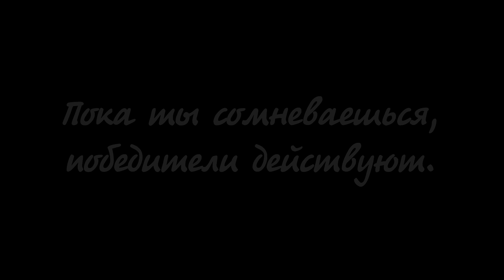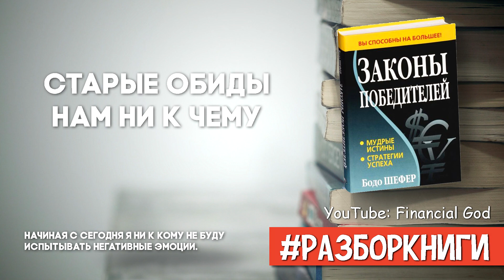8 выводов из книги «Законы победителей»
Пока ты сомневаешься, победители действуют.

Каждый из нас мечтает об успехе, но далеко не каждый может превратить эту мечту в реальность. Всему виной рутина, страхи и навязанные обязательства. Но книга Бодо Шефера «Законы победителей» избавит от лишнего и поможет обрести успех, который ты заслуживаешь. Стать победителем может каждый, убедись в этом сам!

Ты можешь бесплатно скачать книгу «Законы победителей», купить или слушать онлайн. А можешь сэкономить кучу времени и прослушать 8 главных выводов из книги без воды всего за 5 минут.

Другие ролики:
Карта Сбербанка: 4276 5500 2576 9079
Карта Тинькофф: 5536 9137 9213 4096
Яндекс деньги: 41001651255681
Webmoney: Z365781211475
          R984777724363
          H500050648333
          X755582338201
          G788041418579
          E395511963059